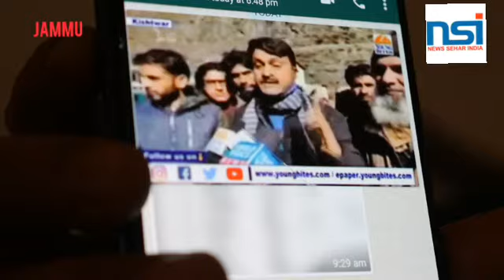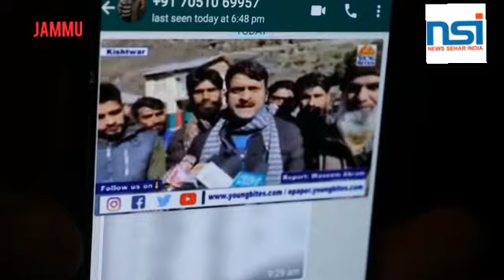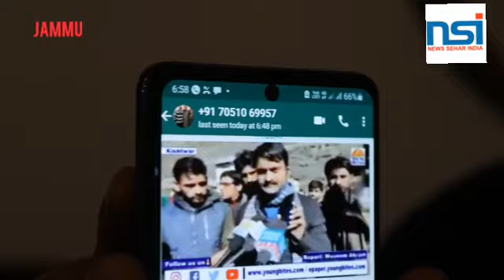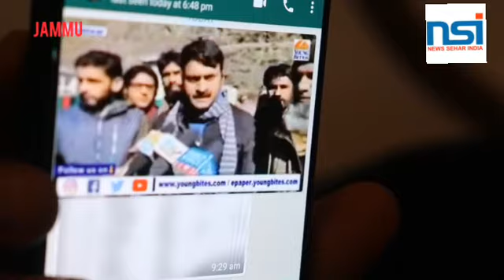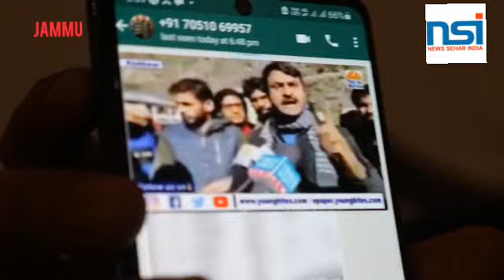National Conference V/S Congress in District Kishtwar